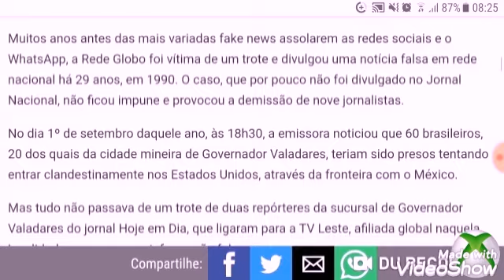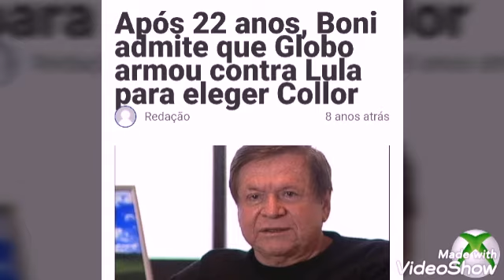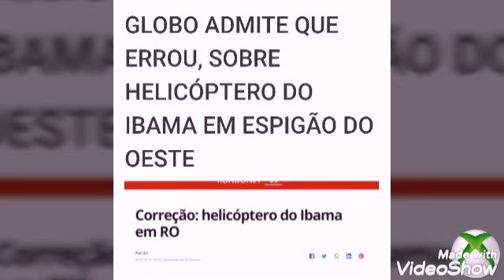Globo lixo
Lixo da mídia tradicional.

Pesquise no Google digitando: Chopplifter

°Link para NÃO esquecer.

Links de Xbox

Doação para o Médicos sem Fronteiras.